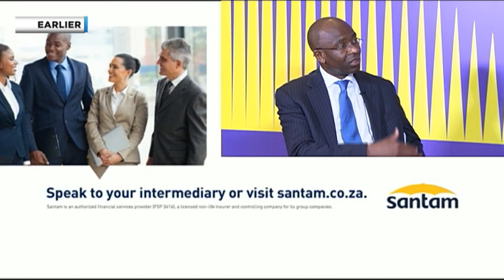Africa Business Weekly: Rwanda bags five-year multi-billion deal to host Africa Basketball league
Africa Business Weekly on CNBC Africa brings you the most impactful business stories across sub-Saharan Africa every week. From the capital markets to economic news affecting the regions from East, West ad Southern Africa, we will speak to the major newsmakers from across the sub-Saharan Africa region to get exciting and unique angles to the stories shaping the continent.